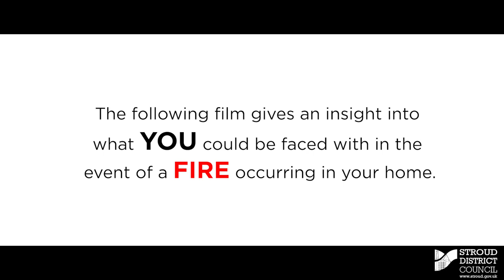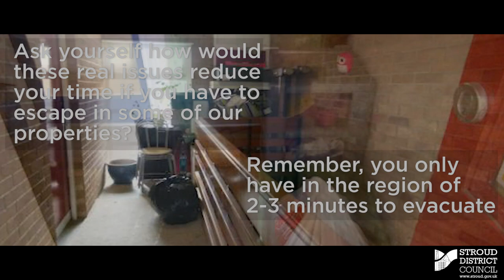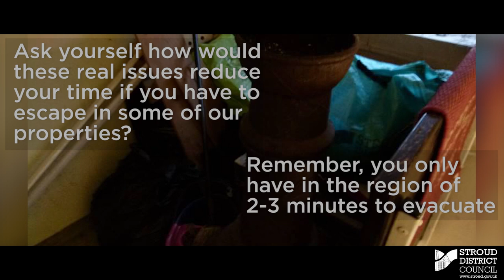Stroud Fire Safety Film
An insight into what you could be faced with in the event of a fire occurring in your home.